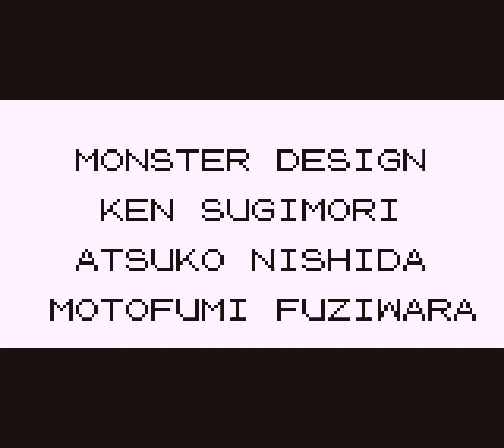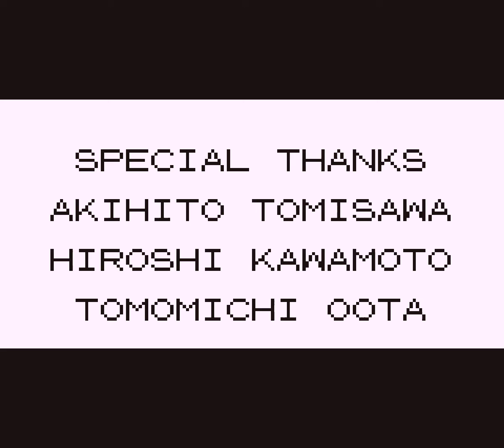Pokemon Red - Facing the Elite Four and becoming Champion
The Elite Four and my rival are a joke. Only Lorelei is a challenge to my team. But the rest are just so weak...